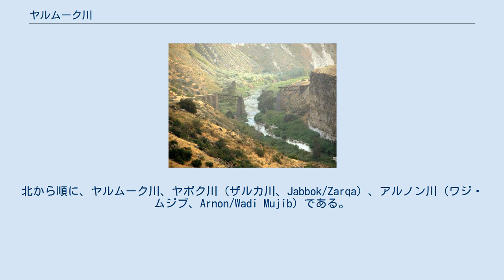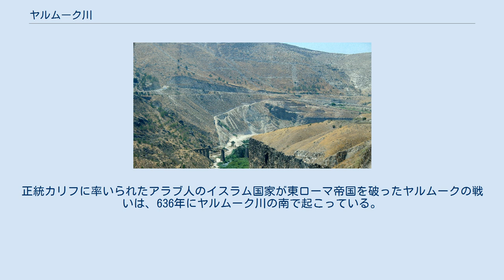ヤルムーク川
イスラエル・ヨルダン関係
イギリス委任統治領パレスチナの末期に、反英闘争を行ったユダヤ人民兵に破壊された橋梁の跡 ヤルムーク川（ヤルムークかわ、Yarmouk、Yarmuk、アラビア語：ナハル・アル＝ヤルムーク, نهر اليرموك, Nahr Al-Yarmuk, ヘブライ語：ネハル・ハ・ヤルムーク, נהר הירמוך, Nehar HaYarmukh, ギリシャ語：ヒエロマス, Hieromax）は、ヨルダン川最大の支流で、シリア・ヨルダン・イスラエルの三カ国を流れている。
 ヨルダン川には、ガリラヤ湖と死海の間で東から三本の大きな支流が流入し、それぞれが大きな険しい渓谷を形成している。
北から順に、ヤルムーク川、ヤボク川（ザルカ川、Jabbok/Zarqa）、アルノン川（ワジ・ムジブ、Arnon/Wadi Mujib）である。
ヤルムーク川はシリア南西部に発し、ゴラン高原の東から南へ回り込んでヨルダンとシリアの国境を形成し、次いでヨルダンとイスラエルの国境となり、ヨルダン川に流れ込んでいる。
ヨルダン北部の大きな都市イルビド、古代都市ガダラの遺跡（現ウンム・カイス）や温泉リゾートのハマト・ガデルなどはヤルムーク川渓谷付近にある。
 ヤルムーク川はゴラン高原の南の境界線にもなっている。
正統カリフに率いられたアラブ人のイスラム国家が東ローマ帝国を破ったヤルムークの戦いは、636年にヤルムーク川の南で起こっている。